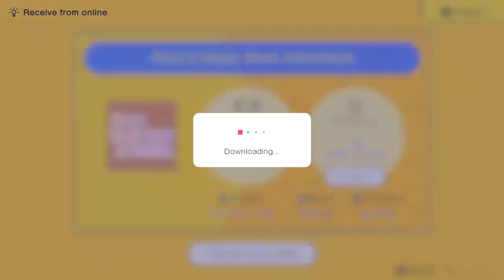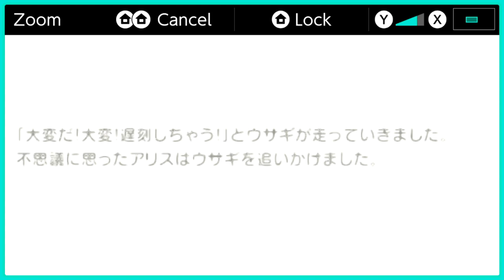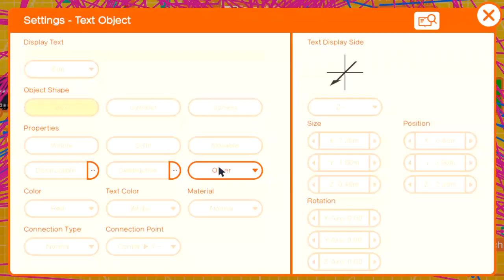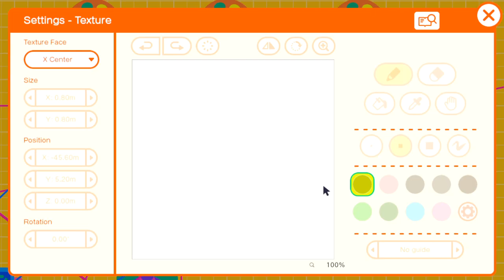The most INCREDIBLE Creation that will BLOW YOUR MIND in Game Builder Garage!!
GAME ID: G-008-1VD-7V8

Uma is one of the BESSSST creators in Game Builder Garage, and they've outdone themselves with this one! PREPARE TO HAVE YOUR MIND BLOWN!
(How did Uma create this with only 512 Nodons???!)

THE BEST GAME IN GBG! THE BEST GAME IN GBG! THE BEST GAME IN GBG! THE BEST GAME IN GBG! THE BEST GAME IN GBG! THE BEST GAME IN GBG! THE BEST GAME IN GBG!